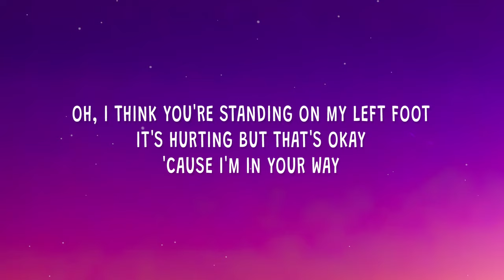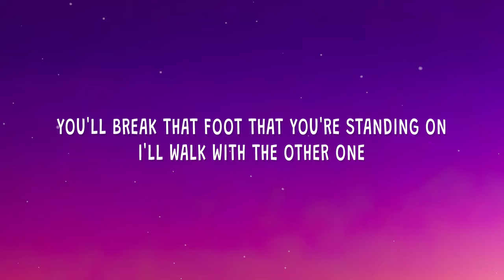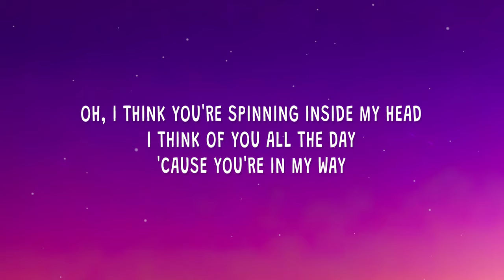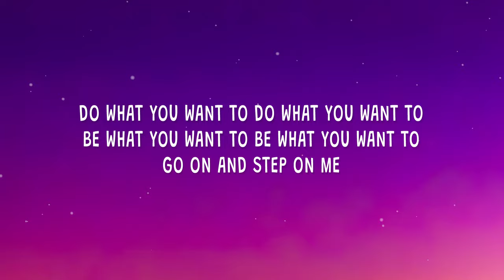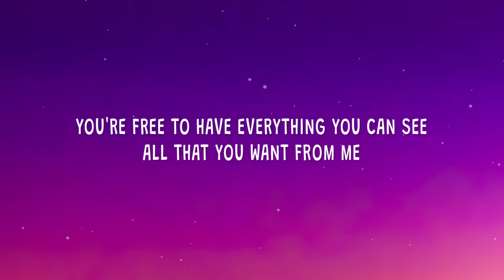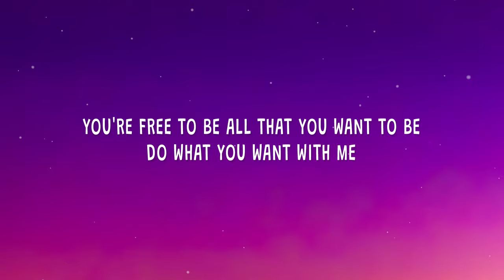The Cardigans - I think you're holding the heart of mine (Step On Me Sped Up) (Lyrics)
I think you're holding the heart of mine - 1:42

The Cardigans - Step On Me (Sped Up Lyrics)

(Lyrics):
[Verse 1]
Oh, I think you're standing on my left foot
It's hurting but that's okay
'Cause I'm in your way
You'll break that foot that you're standing on
I'll walk with the other one

[Pre-Chorus]
Do what you want to do what you want to
Be what you want to be what you want to
Go on and step on me

[Chorus]
You're free to have everything you can see
All that you want from me
Free to be all that you want to be
Do what you want with me

[Verse 2]
Oh, I think you're spinning inside my head
the cardigans step on me lyrics,
think you're holding the heart of mine song,
step on me lyrics,english songs,step on me,
songs with lyrics,step on me song,
think you're holding the heart of mine tiktok,
step on me the cardigans,lyrics,
step on me tiktok,songs,
think you're holding the heart of mine,
I think of you all the day
'Cause you're in my way
Oh, I think you're holding the heart of mine
Squeeze it apart, that's fine

[Chorus]
You're free to be all that you want to be

Lyric video for Step On Me (Sped Up) by The Cardigans on Cherry Lu lyrics channel.